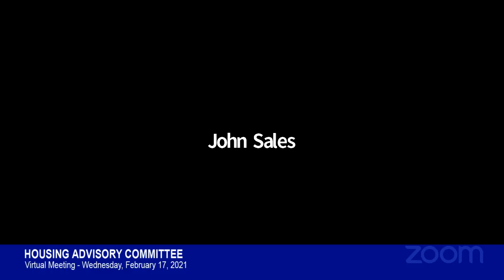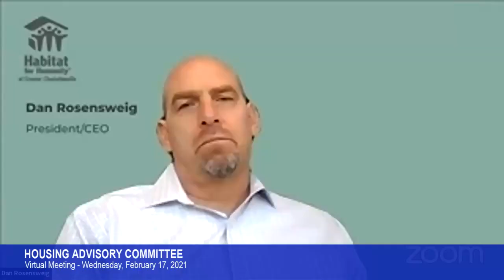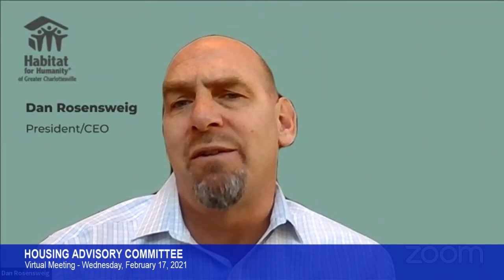Housing Advisory Committee, 02/17/21